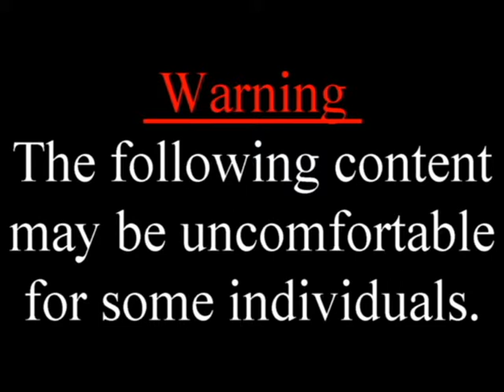[Short Horror Story] Welcome Home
"A road trip to nowhere."